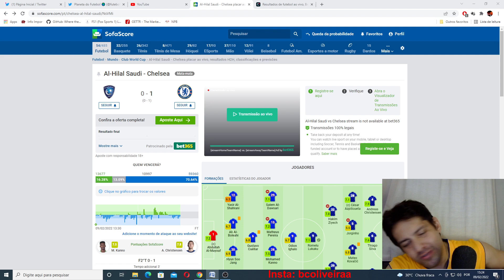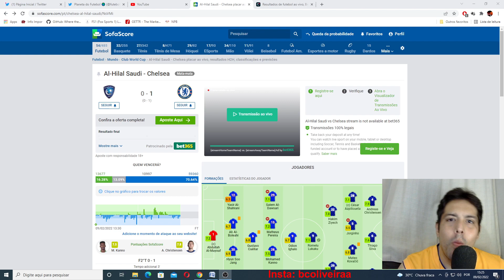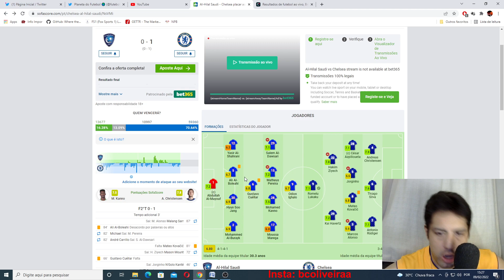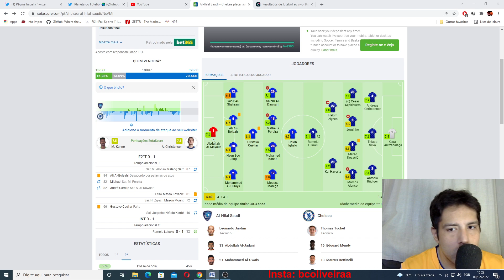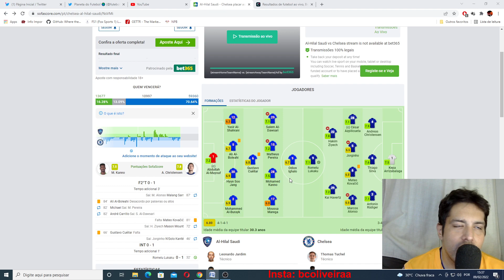ANALISE PÓS-JOGO CHELSEA 1 X 0 AL HILAL MUNDIAL DE CLUBES 2022